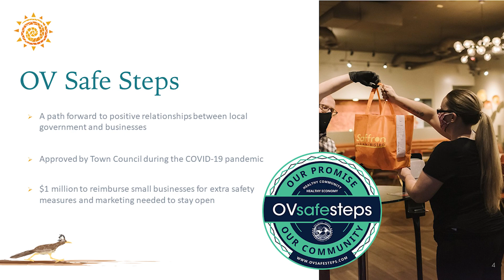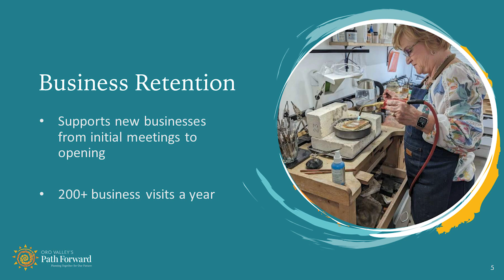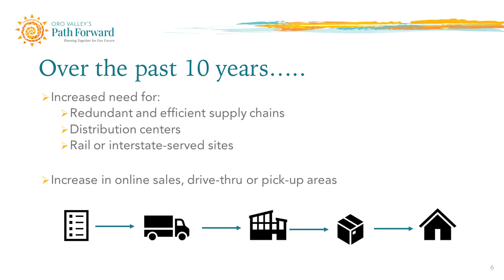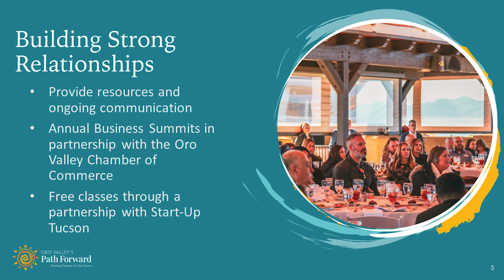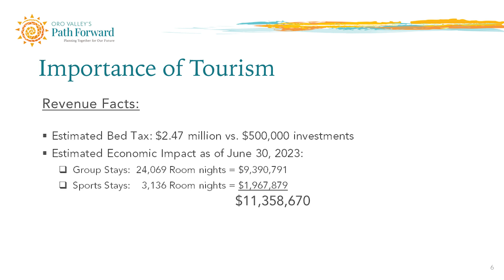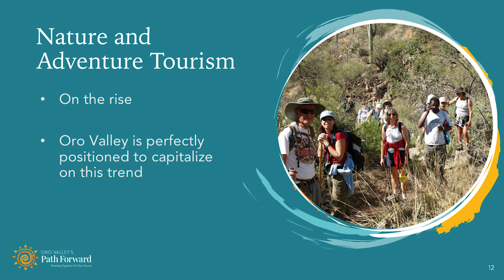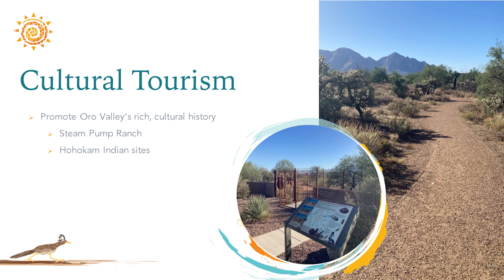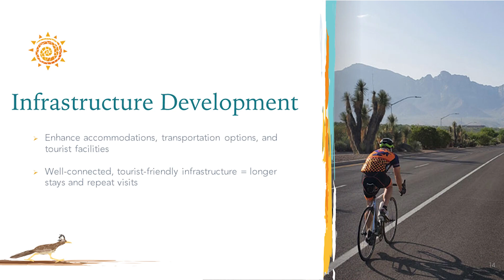Oro Valley's Path Forward - Economic Development and Tourism